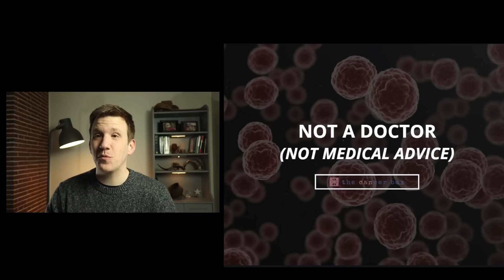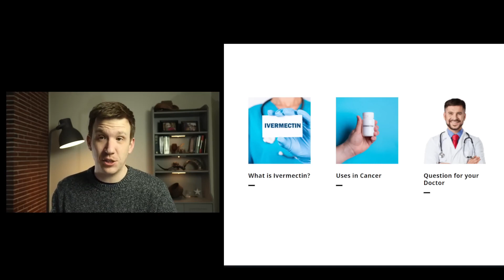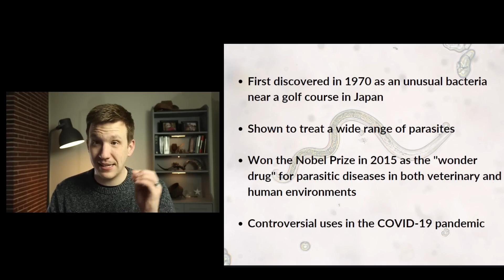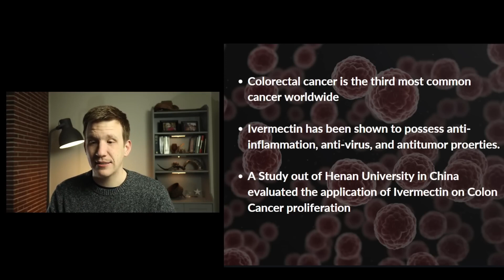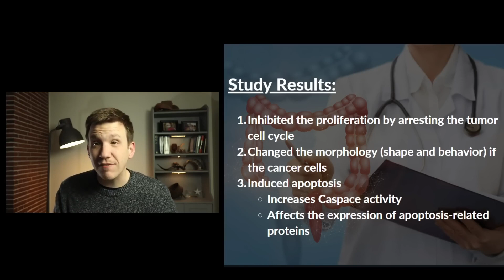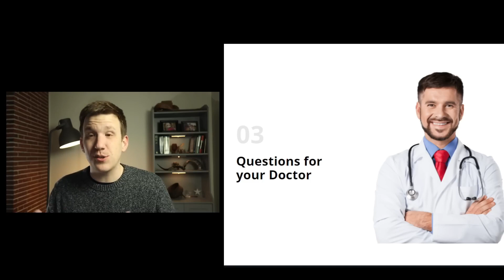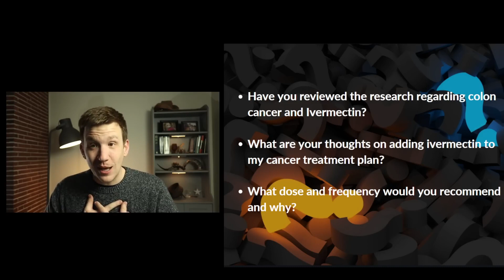Ivermectin and Colon Cancer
In this video, we're talking about new research into the potential effect of Ivermectin on Colon Cancer cells.